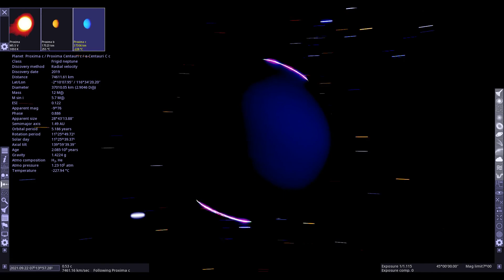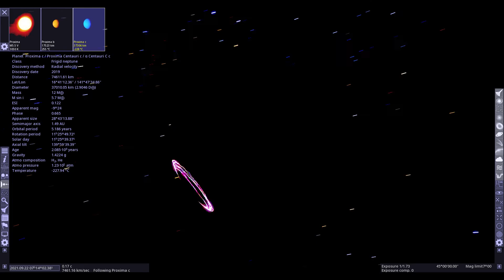Proxima Centaur A,B & C:Space Engine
Next Will Be Alpha Centaur